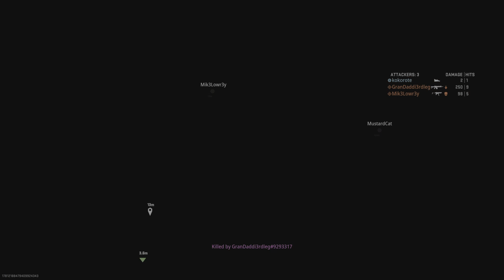Call of Duty: Modern Warfare II Win del stream